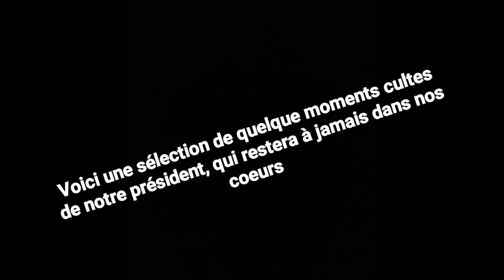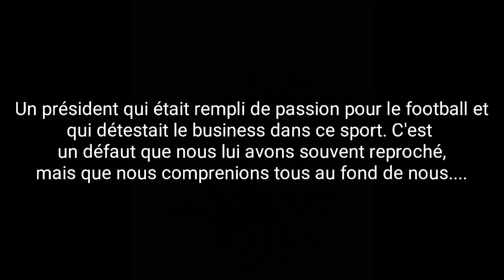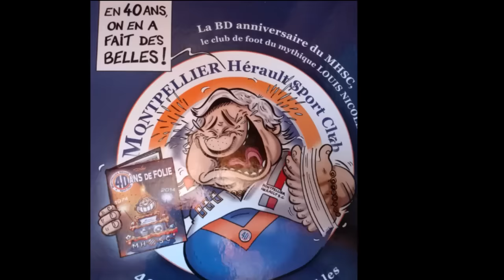Moments cultes Louis Nicollin